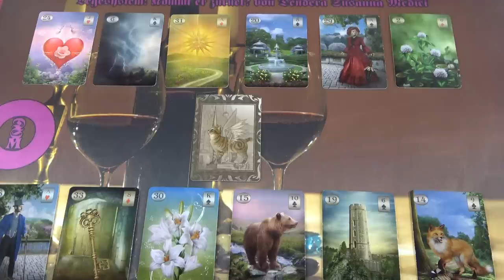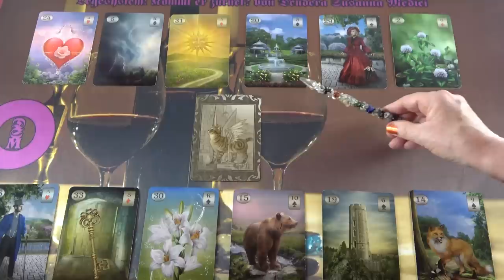Visszatér hozzád? 💖 Szerelmi jóslás 💖